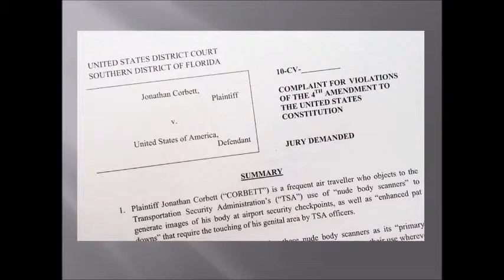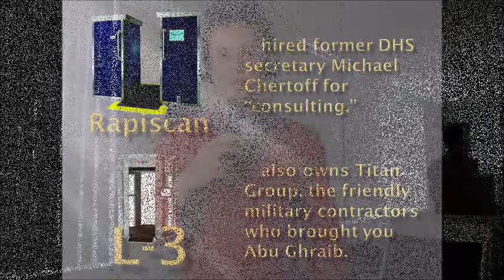How To Get Anything Through TSA Nude Body Scanners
How the TSA body scanners are not effective and are nothing more than a way for the government to condition the public.

I would like to thank engineer Jon Corbett for making this video.